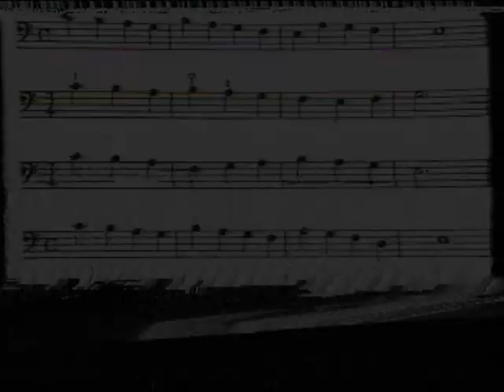Roberto Jacketti & the Scooters - Liefdeskat